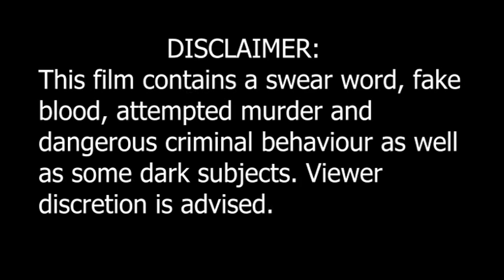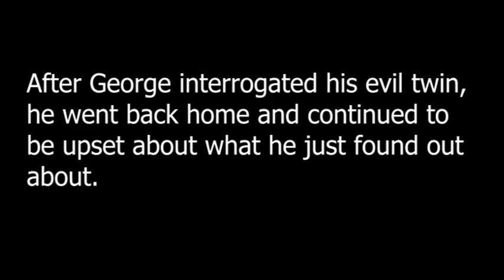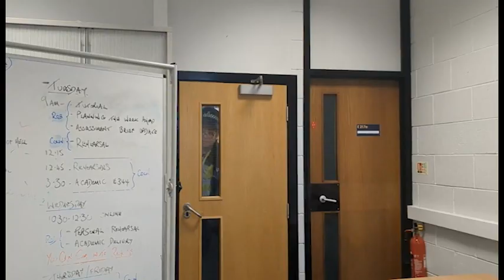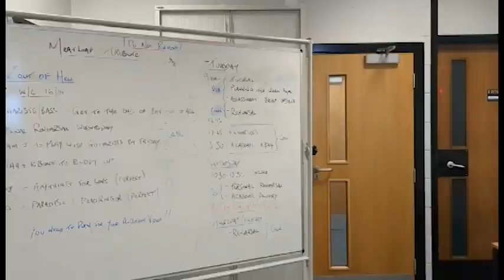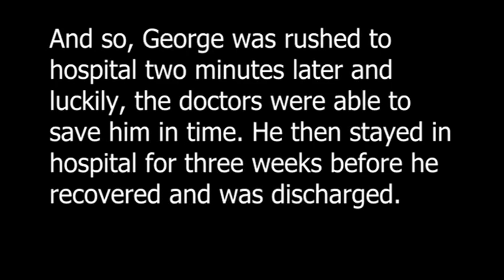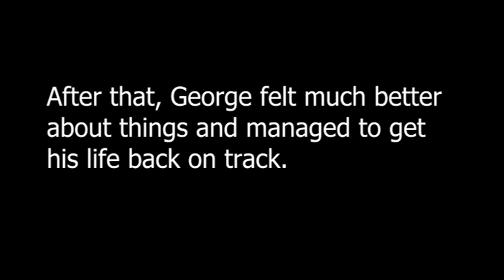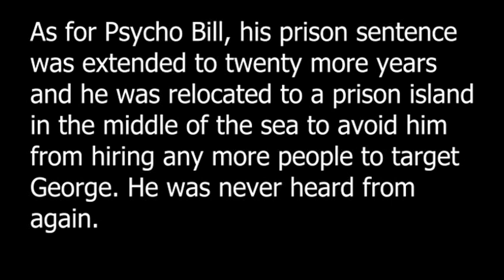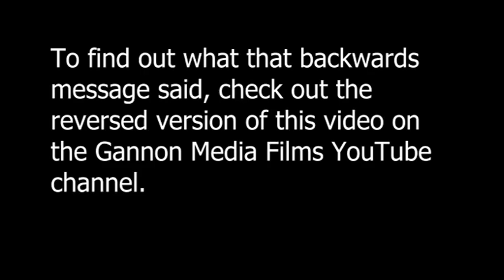George Coleman Trilogy Episode 3- The Troublemaker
A young criminal called Lee Spatza steals a figure from someone and it's up to George Coleman and Bob Williams to stop him once and for all. However, George later finds out that there's actually more to it than that. What could it be exactly? Watch the video and find out. Enjoy!